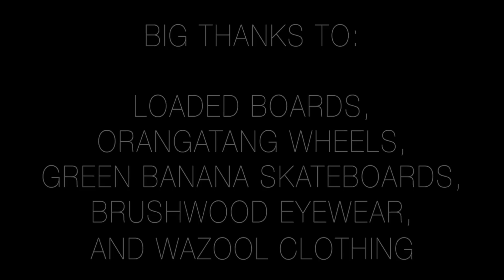First Try Fridays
Loaded and Otang Ambassadors Alec D'Alelio and Chris Birch skate down a new hill in New Hampshire blending freeride with some technical freeride slides.

Set Ups:

Alec - 2011 Wolf Shark, 50 Cals, 80a Baluts
          Flex 2 Tan Tien, Paris 180s, 86a Baluts

Chris - Rayne Avenger, 50 Cals, 80a Baluts

Song: Pelican Narrows by Caribou